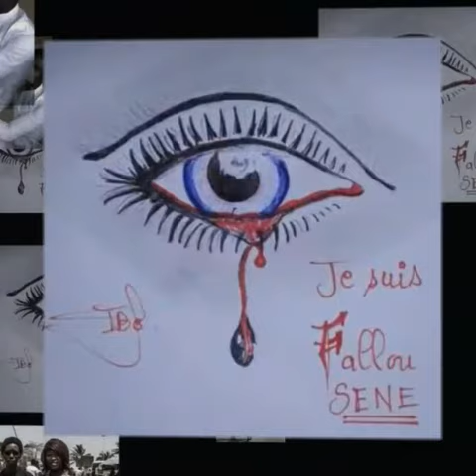Al Faruq, le champion du Sénégal de Slam, rend hommage à Fallou Sène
Le 15 Mai 2018, les étudiants de
l'Université Gaston Berger descendent sur la Nationale pour réclamer leurs allocations boursières dont le paiement tardait sans aucune explication de la part du Gouvernement.

Les forces de l'ordre,avec l'autorisation du Recteur, passent outre les franchises universitaires et tabassent les étudiants et tirent des gaz lacrymogènes et des balles réelles en vue de mater la révolte étudiante tandis qu'en face les étudiants ripostent mollement avec des projectiles.

L'étudiant en Licence 2 Français, Fallou Sène meurt par balle (bavures policières) alors que la veille il fêtait ses 26 ans.
Suite à sa mort, le virement des bourses est effectif dans l'heure, au grand dam de tous les sénégalais.

Fallou a laissé une épouse, un fils et une université sénégalaise meurtrie.